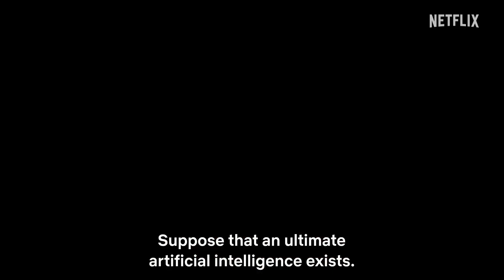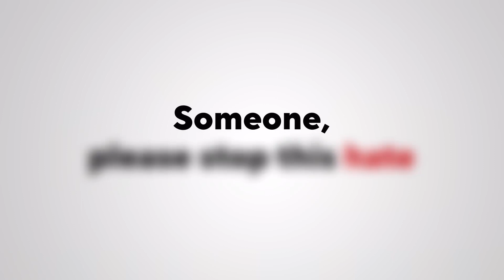PLUTO Official Trailer Netflix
A murder occurs in an orderly world where robots are unable to kill humans.
The robotic Europol investigator Gesicht takes the case, but the mystery deepens when he finds no trace of a human at the scene of the crime.